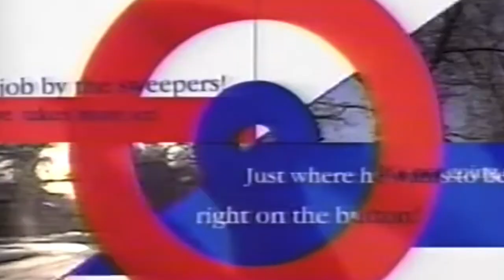Stephanie Labbé and Georgia Simmerling aren’t just curling fans anymore | That Curling Show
We take a look at Steph and Georgia’s curling experience, how much fun they had and how they’ve become curling fans as they enjoy their retirement from olympic sports.